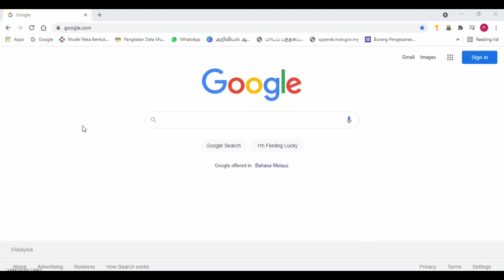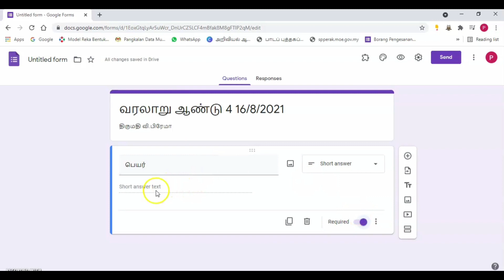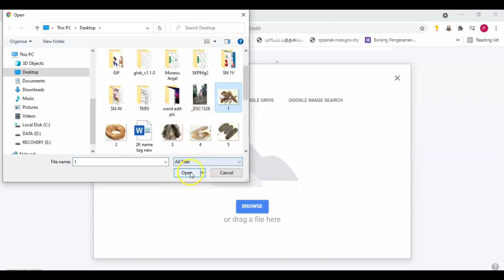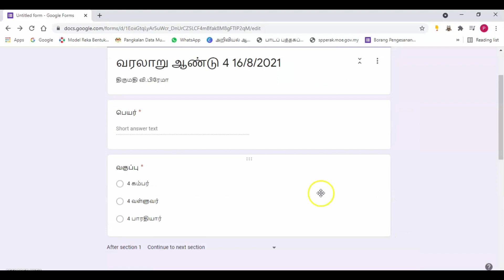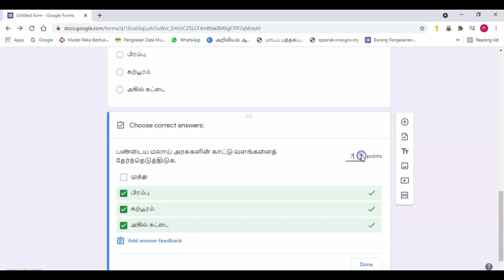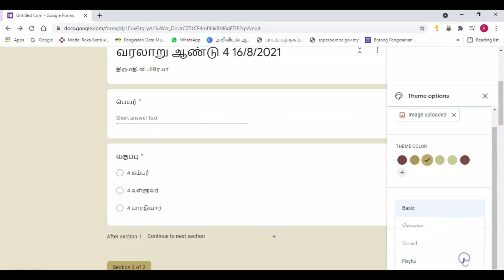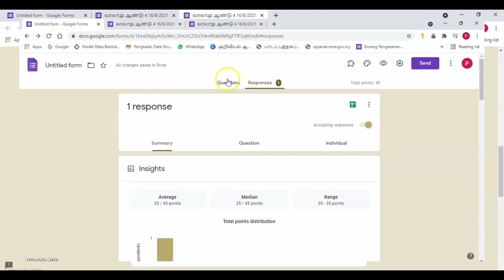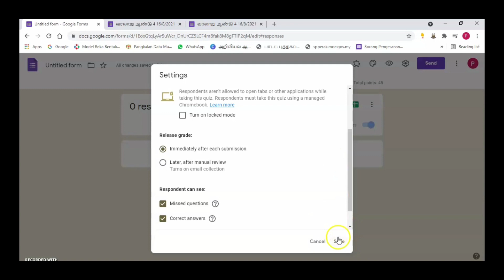Googleformsஇல் கேள்விகள் தயாரித்தல் | Multiplechoice | Checkboxes